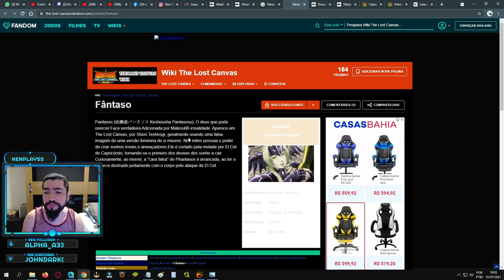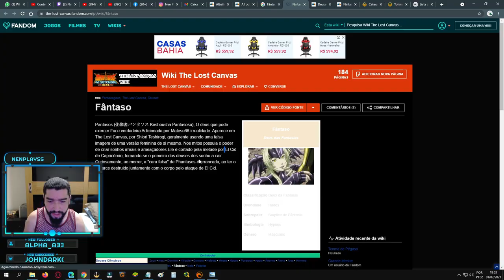Alone ou Artemis? Como Será Afrodite de Sapuri e Divino? NPR#10 - Saint Seiya Awakening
Confira a décima edição do NeN Play Responde, respondendo perguntas dos seguidores no canal de saint seiya awakening.